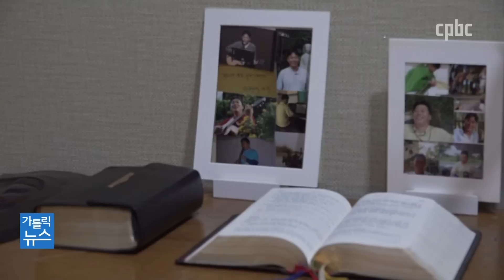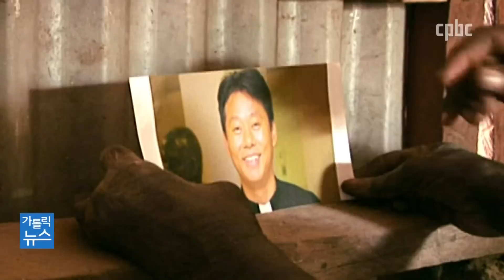이태석 신부를 기억하는 3인의 이야기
이태석 신부가 세상을 떠난 지 10년.
이태석 신부와 함께했던 사람들은 이 신부를 어떻게 기억하고 있을까요?
이학주 기자가 취재했습니다.